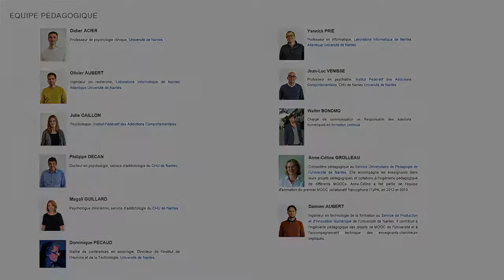MOOC @ddict ? - Présentation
Les technologies de l’information et de la communication sont variées (smartphone, ordinateur...), de même que les applications (bureautique, jeux vidéos) et les réseaux associés (Google, Facebook...) amenant des usages d’une grande variété. Dans la plupart des domaines de notre vie, au plan personnel, familial, social ou professionnel, les effets et enjeux du numérique sont considérables. Ces technologies sont porteuses d'évolutions significatives, mais aussi d'interrogations quant aux dérives ou dangers qu'elles pourraient représenter pour les populations et leur environnement, dont les médias se font régulièrement l’écho. Dans le cadre de ce webinaire, les organisateurs du MOOC présentent le contenu.